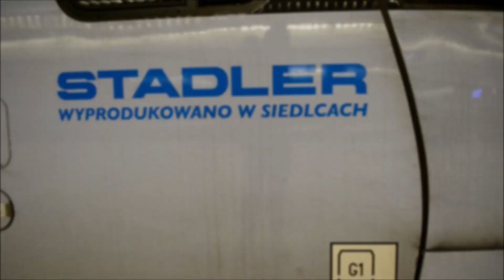Pociągi w Warszawie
Archiwalna nagrywka pociagów ze stolicy. Olszynka Grochowska,Warszawa Gdańska, Warszawa Wschodnia i Centralny